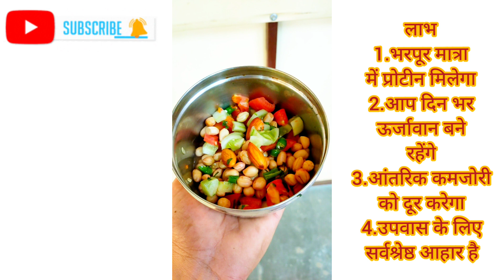फलहारी प्रोटीन सलाद उपवास के लिए | Technical Yoga Guruji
Hi
 I Am Dr.Mohit Kumar Tawar. Welcome to the Our YouTube Channel Technical Yoga Guruji

About this video-:
Hope you will enjoy the video & implement the knowledge of yoga in your daily life

फलहारी प्रोटीन सलाद उपवास के लिए